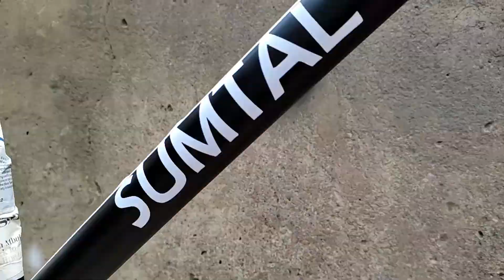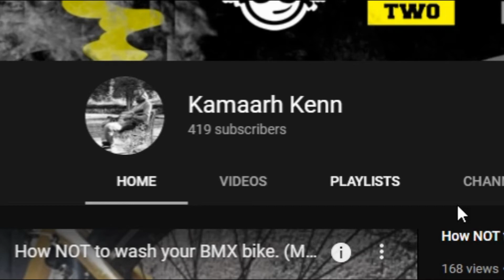Sumtal Brand Road Bike Custom Restoration.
Client came in asking to get his ride restored back to glory, he picked a colour and I got to work. She's still a little ways away from being done but she definitely looks amazing.